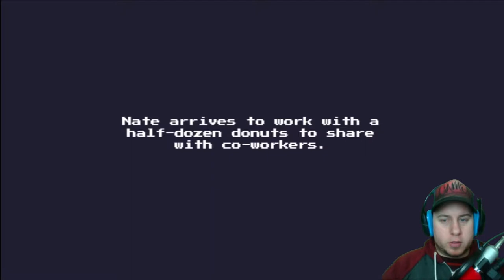CLUE WITH DONUT THIEF | Trying Out: Survive The Day (Itch.Io)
I'm so nice to bring donuts to work but there's one greedy co-worker that takes 2 in Survive The Day